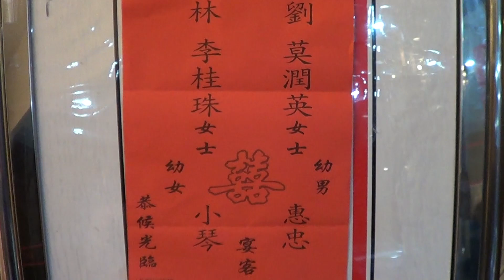12月2日小琴 惠忠 婚宴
芦骨   大好运酒家 Lucky Palace Restaurant 小琴 惠忠 喜宴